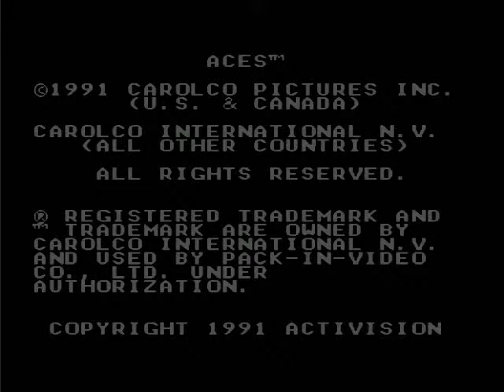Aces - Iron Eagle 3 [NES/Famicom] - 3 minutes in...